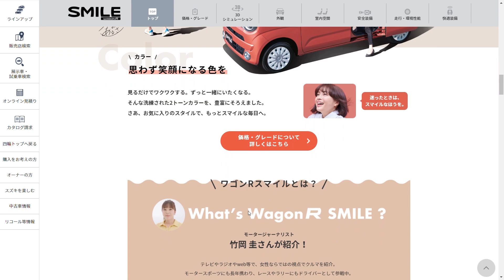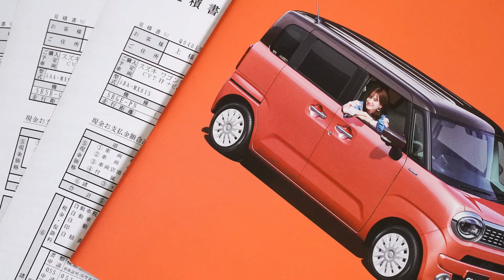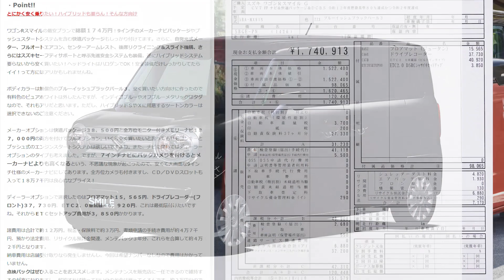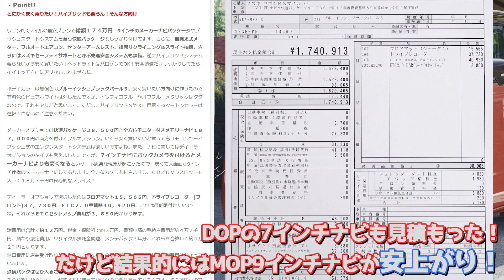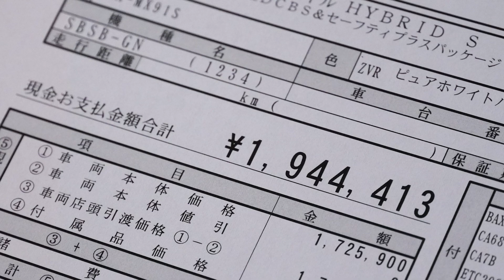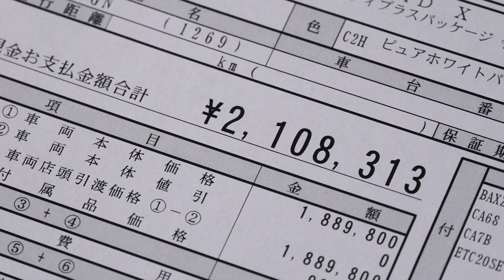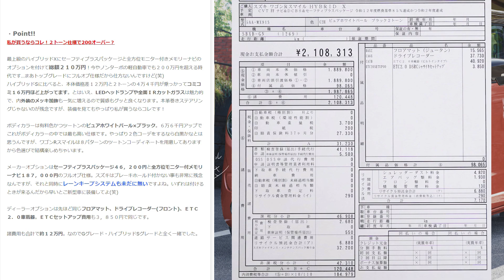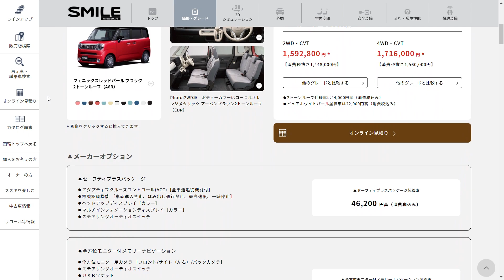【金額は超魅力的！だけど!!】スズキワゴンRスマイル見積もりレポート！私のおススメ３選はこれだ！【SUZUKI WAGON R SMILE こだわりの見積書】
２５３本目の動画です。GOOD CARLIFE Channelのゼミッタです。

2021年8月27日に発売したワゴンRスマイル！私のおススメ３選をお伝えします！

■撮影車両
モデル：
駆動方式：
金額：
グレード：
ボディカラー：
メーカーオプション：

00:00 グレード、価格
02:03 主要装備、オプション、カラバリ、パワートレーン
07:10 見積もり(Gグレード)
10:39 見積もり(ハイブリッドS)
13:28 見積もり(ハイブリッドX)

～撮影協力～